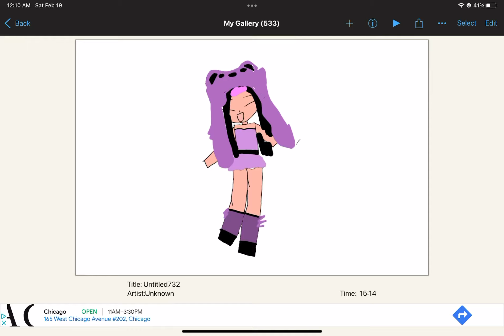Sorry for posting it late